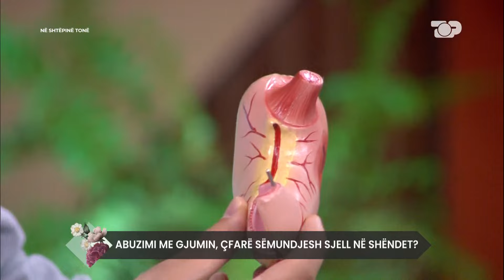Abuzimi me gjumin, ja problemet që i shkakton organizmit sipas Luçiano Bardhit - Në Shtëpinë Tonë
Ne pjesen e trete te emisionit, Julka dhe Albani prezantojnë temën qe do te diskutohet ne program:

Abuzimi me gjumin, çfarë sëmundjesh sjell ne shëndet?

I ftuar:
Luciano Bardhi -Mjek Alternativ